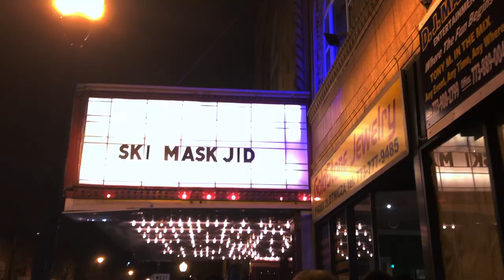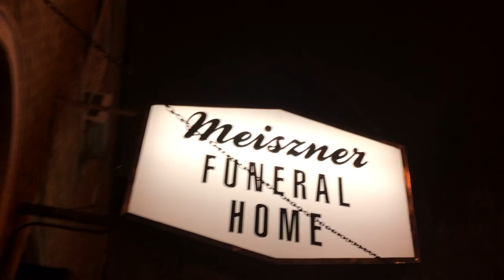Ski Mask The Slump God lit stage dive!!!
Ski Mask The Slump God concert with chicken wing